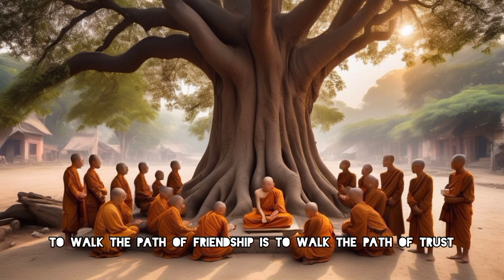Why Lack Of Friend Indicates That A Person Has Many Reasons Not To TRUST THEM - Zen/Buddhist Story.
In this thought-provoking video, we explore the profound connection between friendship, trust, and the teachings of Zen and Buddhism. Have you ever wondered why some individuals find themselves isolated, lacking meaningful friendships? This absence can often indicate deeper issues related to trust and emotional availability. Drawing from Buddhist philosophy, we delve into how a lack of friends may reflect a person's internal struggles and their capacity for genuine connection.
Buddhism emphasizes the importance of spiritual friendship, which is not merely about companionship but about mutual growth and support. The Buddha himself stated that "spiritual friendship is the whole of the Holy Life," highlighting that true friends encourage us to be our best selves and provide a safe space for honesty and vulnerability. In contrast, those who struggle to form deep connections may harbor fears or insecurities that hinder their ability to trust others.
Throughout our discussion, we will uncover:
The significance of trust in friendships and how it relates to personal growth.
The reasons behind an individual's lack of friends and what it reveals about their character.
Insights from Buddhist texts on recognizing toxic relationships and fostering healthy ones.
Join us on this enlightening journey as we uncover the wisdom of Buddhism regarding friendship, trust, and the inner workings of our hearts. By the end of this video, you'll gain a new perspective on your relationships and learn how to cultivate deeper connections in your life.